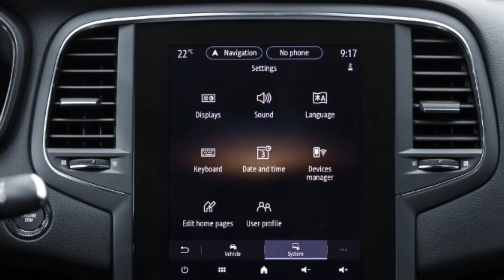New 2021 Renault Megane Sedan facelift revealed Interior, Exterior